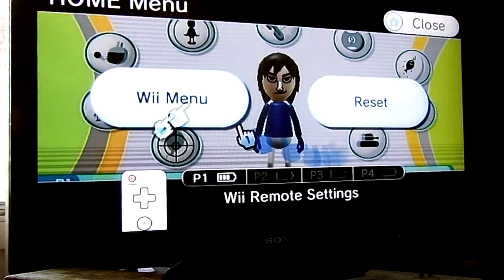wii play tanks missions 1 20 part 1 of 3